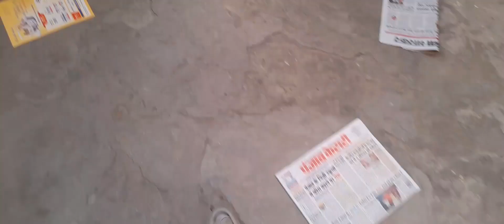my first travel vlog